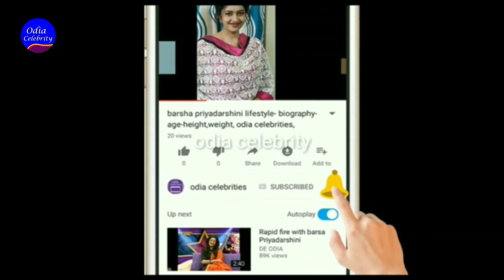Anubhav barsha divorce case, Anubhav felt guilty for his mistake